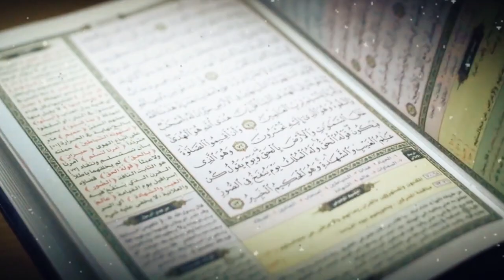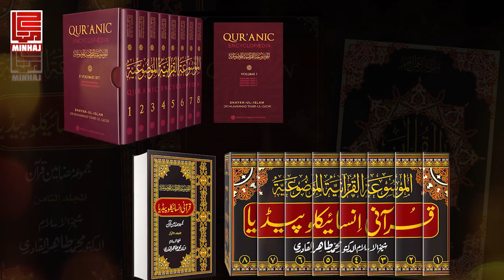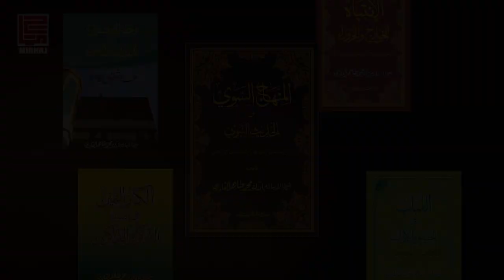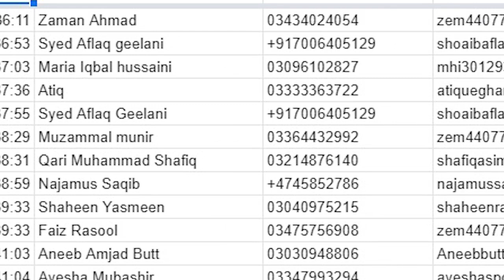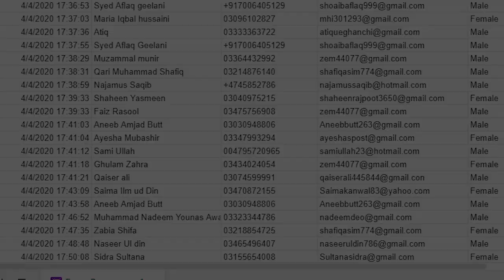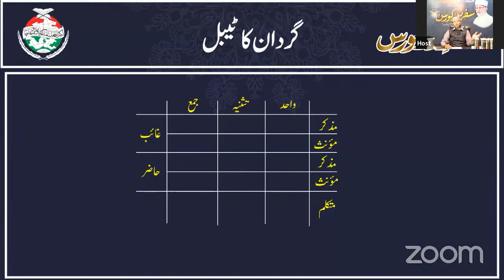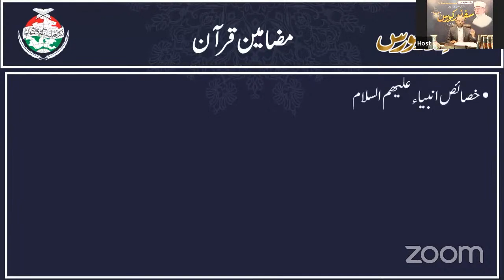Documentary Safar e Noor Course